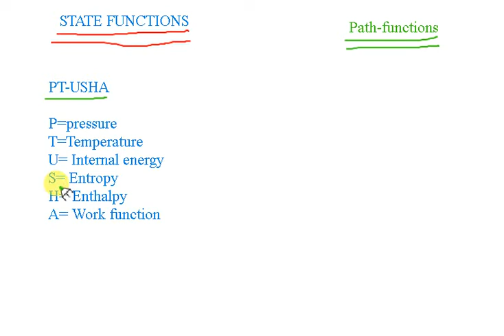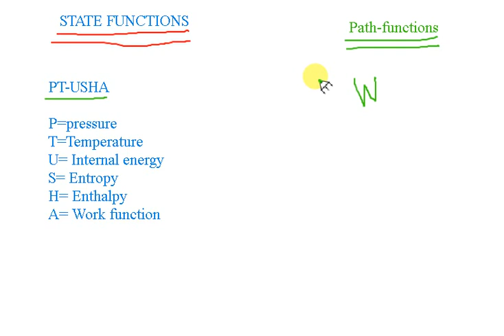State functions in thermodynamics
State functions depend on the initial and final state of the system. but not on the path followed.